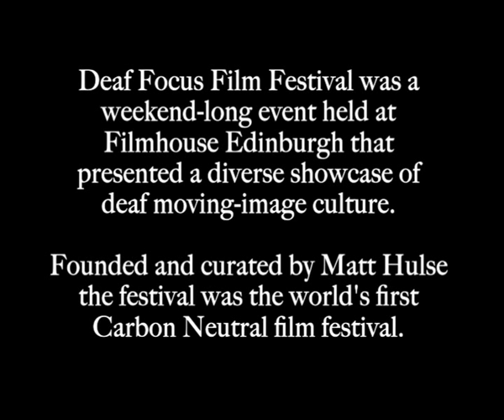BSL Bus Tour / Deaf Focus Film Festival (Edinburgh) July 2003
This British Sign Language interpreted bus tour of Edinburgh took place on 6th July 2003 and was organized as part of an event called Deaf Focus Film Festival.

This was the press release that was issued for the festival:

Scotland's major Deaf cinema event is back! Last year was a hit with Deaf and hearing audiences alike, with sell out screenings and great reviews. Expanding upon that success there's an extended programme, increased seating capacity, a brilliant kids' programme on Sunday, a feature premiere from Brazil and Q&A's with special guests.

On Saturday, three shorts programmes feature the best recent drama, experimental and animated films made by the Deaf and hard of hearing. Films include a UK premiere of C4 commissioned 'TRICKS' by Sam Dore; 'SKYE' by Bim Ajadi, a stylish psychedelic, drama and 'HEAR NO EVIL' by Amanda Mundin, a dark comedy full of energy.

Programmed alongside these Deaf-made shorts are bold and thought-provoking works from hearing film makers who work with the Deaf community and/or Sign Language. These include Ian Clark's instant classic, DEF, about a Deaf rapper; Matthew Humphreys' Royal TV Society award winner 'THE LOST REELS' and 'SIGN/SING', a documentary on Dundee's Deaf Choirs Festival. Many film makers and actors will be in attendance.

On Sunday, the kids' programme (ideal for family viewing) includes two real gems to put a spring in your step. From France, Pierre-Louis Levacher's enchanting 'KEY TO THE STARS', Cilla Ware's hilarious BAFTA winner 'DREAM ON' and also a magical animation - 'SEA SONG' from Canada. In the afternoon, the feature length version of Vee TV's powerful drama RUSH 3 is followed by a Q&A with deaf actress Sarah Beauvoisin who plays the character Mel - a chance to get a view from 'the inside'!

"A combined programme of quality deaf & hearing-made films brings directors, producers and distributors from both communities together, hopefully forging lasting, fruitful, creative connections" says Matt Hulse, the Festival's director and programmer.

"Whilst our primary aim is to screen and promote great short films, our festival also serves to celebrate Sign Language. Film makers, film lovers, programmers, film students and BSL users and the simply curious should make the effort to be there".

The unmissable gem at the heart of the event is a special one-off preview screening of the inspiring feature 'MARGARETTE'S FEAST' from Brazil on Saturday evening. We highly recommend this film, and we're delighted to announce that the director Renato Falcao will be in attendance.

STOP PRESS!

DFFF is the world's first CarbonNeutral film festival! Reforestation at Scotland's Carrifran Wildwood will reabsorb greenhouse emissions produced through the staging of this event, helping to protect the environment and preserve our climate.